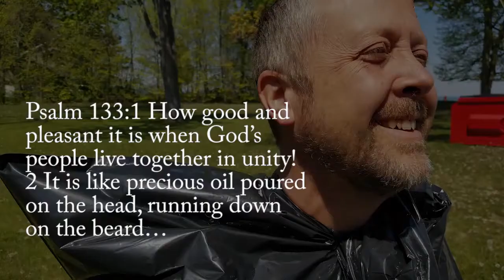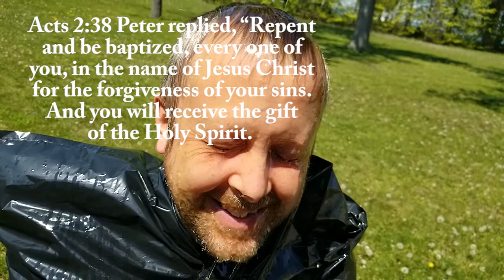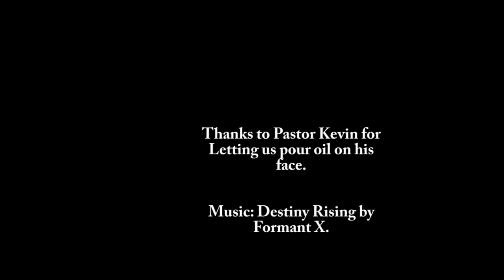Think On These Things: Anointing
A collection of Bible verses about the oil of anointing and the Holy Spirit.  Ask the Lord to fill your cup to overflowing!